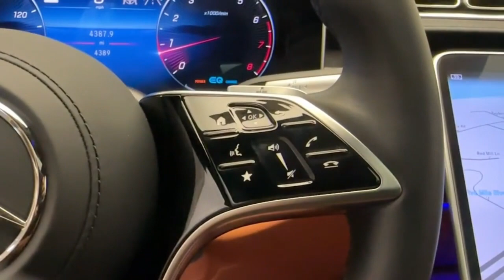2022 Mercedes Benz S 580 4MATIC